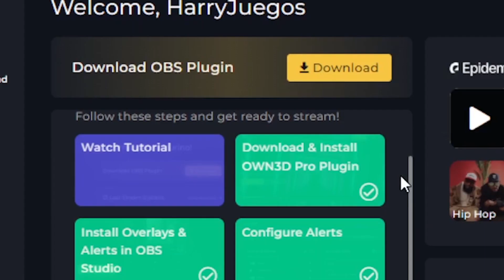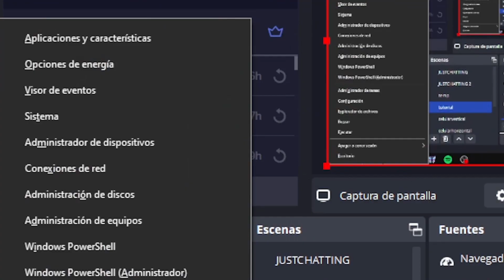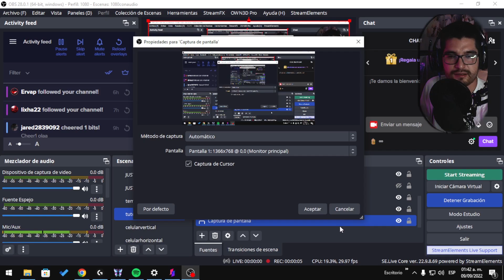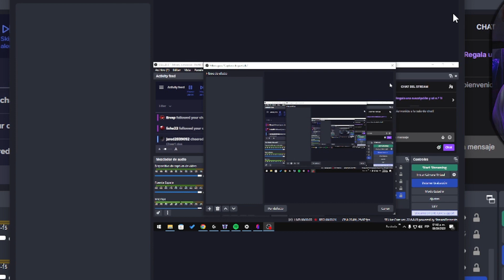COMO DESINSTALAR PLUGINS DE OBS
En este video te explicaré como desinstalar plugins de obs muy fácil y rápido, no requerirás acceder a simbolo de sistema o editar algún archivo, solo unos segundos.

TWITCH ツ

Puedes encontrarme en twitch viernes, sabados y domingos a las 8:00 PM hora MX
ahí estaré hablando de creación de contenido, jugando videojuegos y platicando cosas relacionadas a la cultura pop.

SPOTIFY ツ

Aqui te dejo mi música de spotify, esta libre de copyright así que la puedes utilizar para tus streams de twitch y videos de youtube

MIEMBROS ツ

PREGUNTAS FRECUENTES ツ

🤨¿Cada cuando haces streams?
R: Viernes, Sabados y Domingos a las 8:00 PM hora MX

🤨¿Como se llama la música de fondo de tus videos?
R: Toda la música de fondo es creada por mi, la que más uso se llama fingers, puedes escuchar el resto de mi música en mi spotify es libre de copyright asi que la puedes usar en tus videos y streams sin problema :D.

🤨¿A que te dedicas, vives de esto?
R: De momento no vivo de youtube, mis ingresos los consigo de beta tester, pruebo sitios web, y videojuegos para algunas compañias conocidas y por ello me pagan, si, te pueden pagar por jugar videojuegos el trabajo se le llama playtester.

🤨¿Cuanto tiempo llevas en youtube?
R: Empecé en el 2010 haciendo videoblogs como casi todos jeje, pero al final decidí cambiar mi nicho por lo que más me apasiona que es ayudar a los demás y conocer como funciona el algoritmo de cada plataforma para poder posicionarse en las redes sociales.

🤨¿Haz pensado en crear otros canales?
R: Actualmente tengo otros dos canales que es Feedmasters y Aprende en linea. ambos con más de 1000 suscriptores, aunque el primero ya casi no subo nada, y el segundo va más enfocado a saber como ganar dinero por internet, me gustaría crear un tercero enfocado a gameplays pero igual podría mejor subir los gameplays en este jeje.

🤨¿Que programa utilizaste para hacer tu outro?

🤨¿Que programas utilizas para stremear y grabar?
R: OBS studio y lioranboard

R: 16Gb de Ram / 1TB disco duro Híbrido / Motherboard m5a78I-m lx Plus / GT 1030

NEGOCIOSツ

Si quieres hablar para una colaboración, patrocinio o promoción contactame por correo y contestaré en un lapso máximo de 24 horas